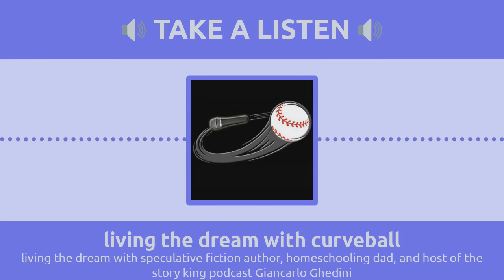Living the dream with speculative fiction author giancarlo ghedini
Check out my interview with giancarlo ghedini as we discuss home schooling, story telling, and speculative fiction